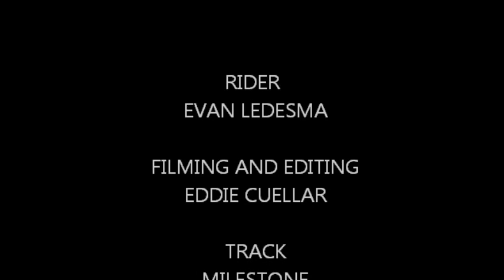riding with evan ledesma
evan riding milestone track